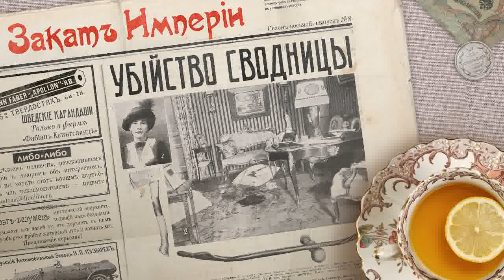Убийство сводницы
🔨 Обнаружена убитой известная дама полусвета, бывшая актриса с обширными связями, Марианна Тиме. Убийцы успели скрыться, в квартире полный разгром, но ни муж Марианны, ни её сын не могут найти никаких пропавших вещей. В чём причина убийства и самое главное — кто его совершил?

0:33 Эврика: ЙЦУКЕН
3:56 Убийство
9:50 Кто такая Марианна Тиме?
12:29 Первые зацепки
15:24 Скетинг-ринги Петербурга
22:04 Александр Долматов
27:10 Долматов и Гейсмар
35:31 Знакомство Долматова и Гейсмара с Марианной Тиме

Выпуск помогали готовить: редактор Катерина Серебренникова, фактчекер Дмитрий Катаругин, монтажёрка Олеся Бутенко

Источники:

Введенский В., Погонин И., Свечин Н., Повседневная жизнь Петербургской сыскной полиции
Кошко А.Ф., Очерки уголовного мира царской России, том 2
Лурье Л., Преступления в стиле модерн
Киевлянин, №148 от 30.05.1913, №149 от 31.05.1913, №150 от 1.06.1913
Московские ведомости, №17 от 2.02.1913, №31 от 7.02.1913, №122 от 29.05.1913, №123 от 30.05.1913